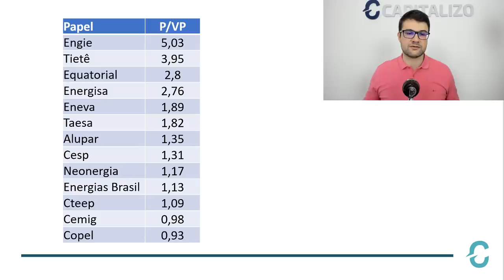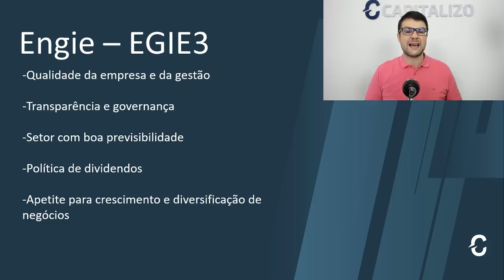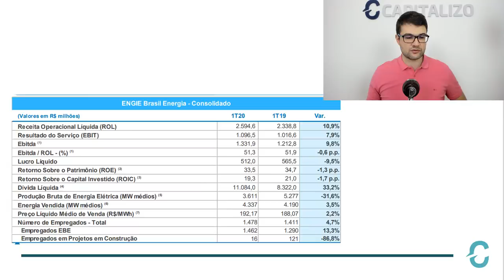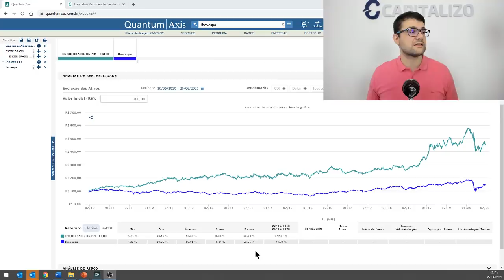Ações caras e boas (Parte 1) - EGIE3 | ENGIE BRASIL